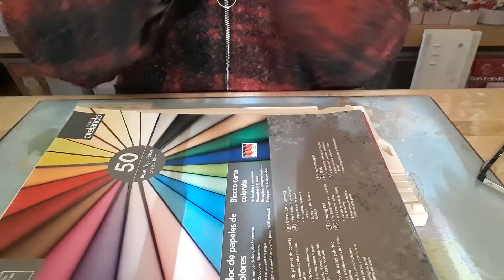Tuto fleurs en papier.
On se retrouve pour un tuto fleurs.

Bon visionnage.